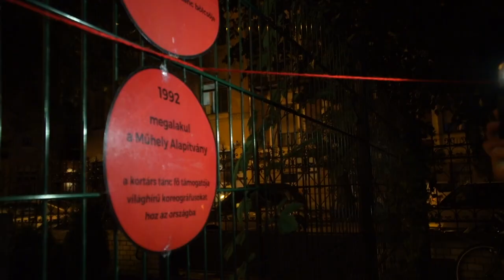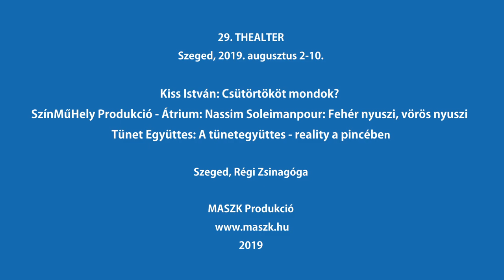THEALTER 29 -- Híradó/News VII/2019 (HD)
29. THEALTER
színház, zene, kiállítás, akadémia
nemzetközi színházi fesztivál
Szeged, 2019. augusztus 2-10

THEALTER 29 – Híradó VII/2019 – Színház, közösség, szolidaritás – határhelyzetek2

Kiss István (Kaposvár): Csütörtököt mondok?
Írta és előadja: Kisspista
Videós: Szántó András
Világosító: Dénes Attila
Díszlet, jelmez: Kisspista
Rendező: Tóth Géza

Színműhely Produkció – Átrium (Budapest): Nassim Soleimanpour: Fehér nyuszi, vörös nyuszi
Előadja: Medveczky Balázs
Fordította: Ugrai István
Társfordító: Krámli András
Műszaki munkatárs: Czibor Attila
Produkciós munkatárs: Hajdu Bence
Producer: Szilágyi Mária, Zsedényi Balázs
Turnémenedzser: Szilágyi Mária

Tünet Együttes (Budapest): A tünetegyüttes - reality a pincében
Alkotó-előadók: Gőz István, Papp Éva, Szabó Réka, Szász Dániel, Valcz Péter
Dokumentumfilm-részletek: Kőrösi Máté
Zene: Csizmás András
Szöveg: Peer Krisztián
Mozgásasszisztens: Fülöp László
Teakonyha: Czakó Máté, Lakos Fanni
Rendező: Szabó Réka

Riporter és vágó: Gazsó Orsolya, Papp Melinda
Operatőr: Kovács Zoltán
koncepció: mk

29th THEALTER
theatre, music, exhibition, academy
international theatre festival
2-10 August 2019, Szeged, Hungary

THEALTER 29 News VII/2019 – Theatre, community, solidarity - borderline situations 2

István Kiss (Kaposvár): Will I Fail?
written and performed by: Kisspista
video: András Szántó
light: Attila Dénes
set, costume: Kisspista
directed by: Géza Tóth

Színműhely Production – Átrium (Budapest): Nassim Soleimanpour: White Rabbit Red Rabbit
performed by: Balázs Medveczky
translated by: István Ugrai
co-translator: András Krámli
technician: Attila Czibor
production assistant: Bence Hajdu
producer: Mária Szilágyi, Balázs Zsedényi
tour manager: Mária Szilágyi

The Symptoms (Budapest): The Symptoms - reality in the basement
created and performed by: István Gőz, Éva Papp, Réka Szabó, Dániel Szász, Péter Valcz
documentary film footage: Máté Kőrösi
script: Krisztián Peer
movement assistant: László Fülöp
tea kitchen: Máté Czakó, Fanni Lakos
directed by: Réka Szabó

The film series was commissioned by MASZK Association.
Reporters and editors: Orsolya Gazsó, Melinda Papp
Cameraman: Zoltán Kovács
Concept: Katalin Martinkovics